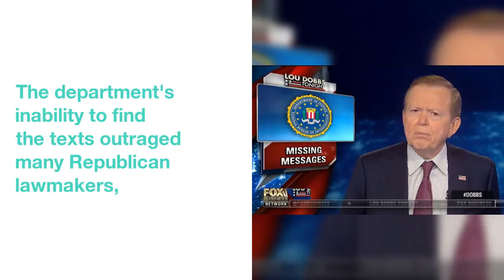FBI Agent's Missing Texts Have Been Found, Inspector General Says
The Justice Department  inspector  general's  office  said  Thursday  that  it  had  recovered  missing  text  messages  between  two  FBI  officials  who  are  under  scrutiny  for  their  criticism  of  President Donald Trump.
The  department's  inability  to  find  the  texts  outraged  many  Republican  lawmakers,  some  of  whom  said  it  caused  them  to  question  the  FBI's  credibility  and  objectivity.
 Johnson,  who  has  criticized  the  FBI  in  recent  days,  posted  the  inspector  general's  letter  on  Twitter  with  a  brief  message  saying  only  that  "some  missing  FBI  text  messages  have  been  recovered."
Republican  lawmakers  critical  of  the  special  counsel  investigation  into  Trump  and  Russian  meddling  in  the  2016  election  had  used  the  missing  texts  as  more  evidence  that  the  probe  might  be  biased  against  Trump.
 They've  pointed  to  texts  exchanged  by  Strzok  and  Page  in  2015  and  early  2016  that  sharply  criticized  the  then  candidate  and  have  suggested  the  missing  texts  might  hold  more  evidence  of  bias.
The  letter  by  Inspector General  Michael Horowitz  says  the  "effort  to  recover  any  additional  text  messages  is  ongoing."